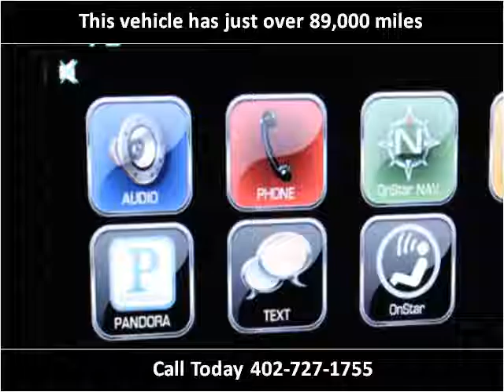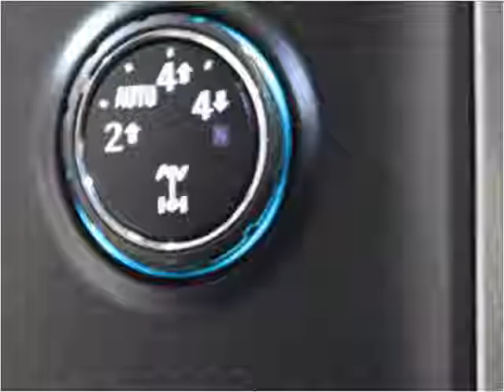2015 Chevrolet Silverado 1500 Used Cars Fremont NE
This 2015 Chevrolet Silverado 1500 is available from Siemer Auto Center Fremont.